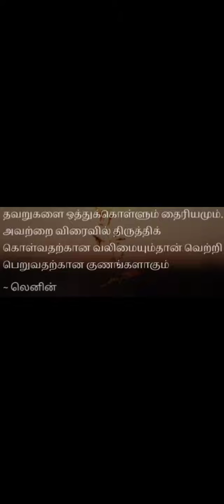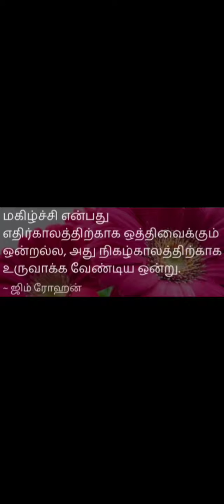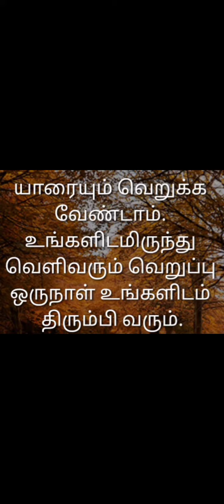Tamil Positive Quotes-74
“Let your unique awesomeness and positive energy inspire confidence in others.” “Wherever you go, no matter what the weather, always bring your own sunshine.” “If you want light to come into your life, you need to stand where it is shining.” “Success is the sum of small efforts repeated day in and day out.”